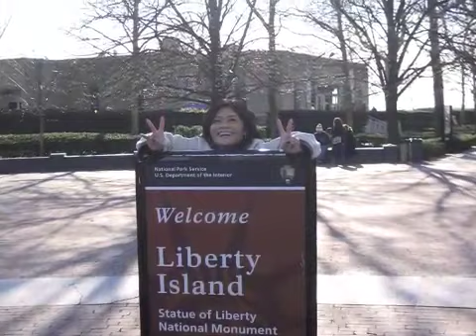Hurricane Helen - Bakit Pa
Helen de la Philippines, in Upstate New York